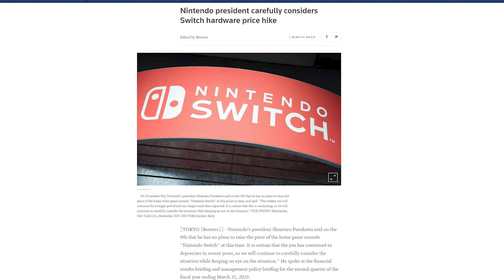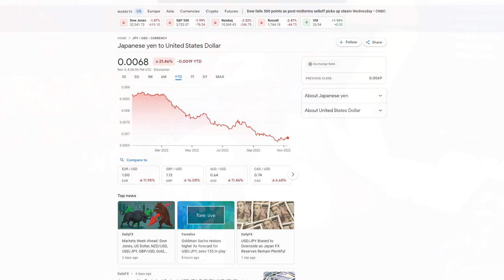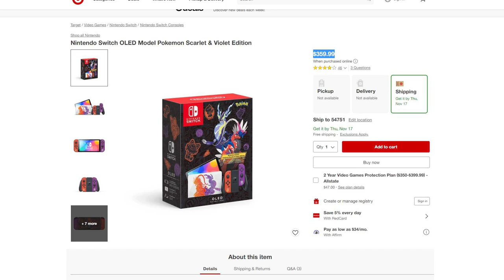Nintendo Might Raise the Switch's Price in 2023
Thank you everyone for your continued support!